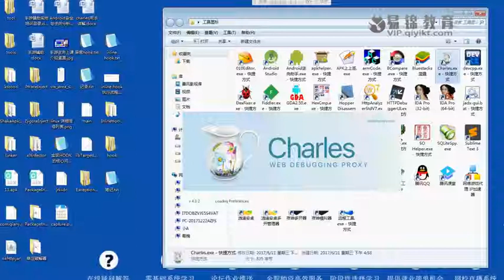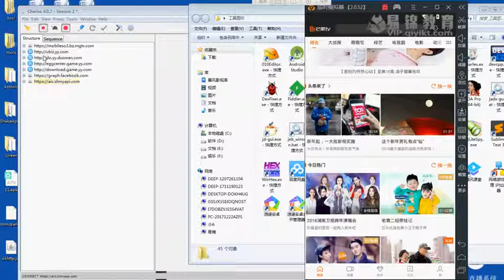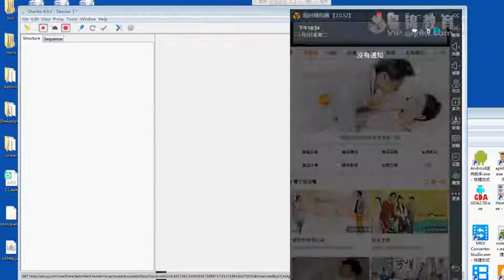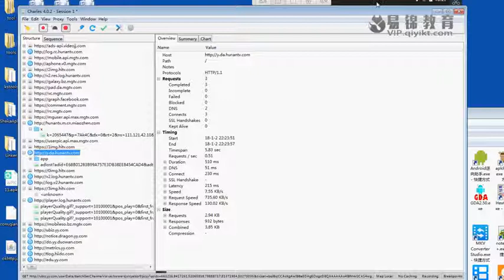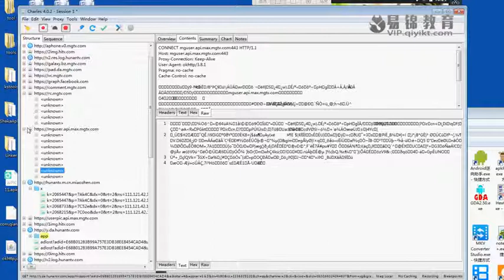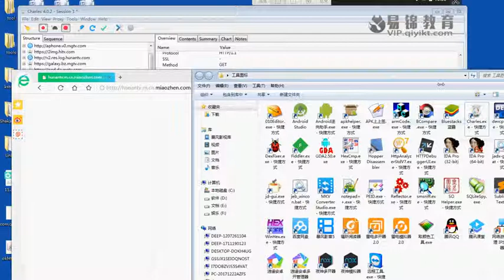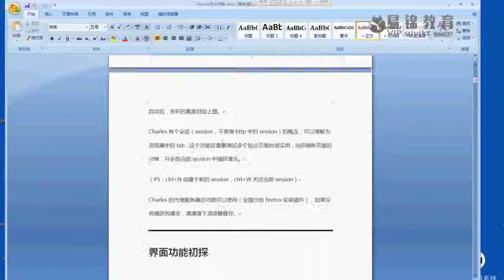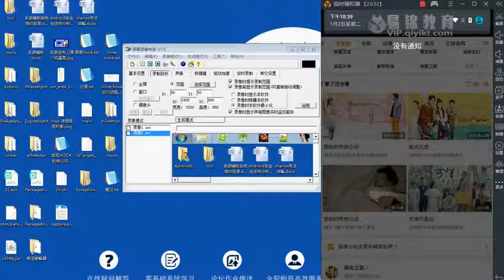任务51： 抓包去广告与charles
[ 逆向破解脱壳爆破]

价值2880的安卓逆向VIP特训破解视频编程系列教程

提取码：mfgp